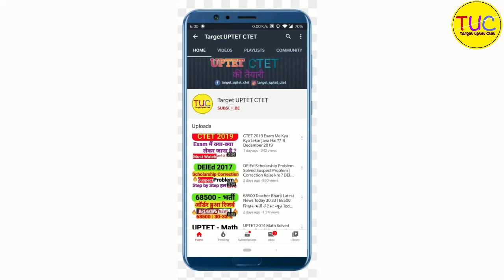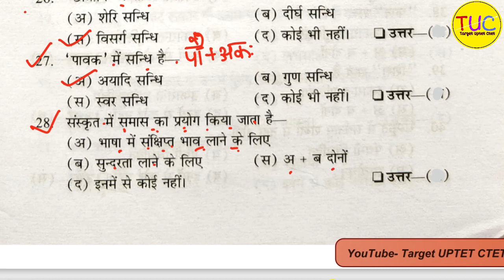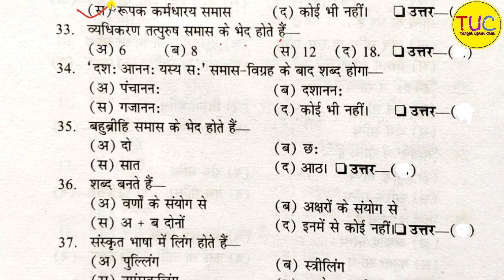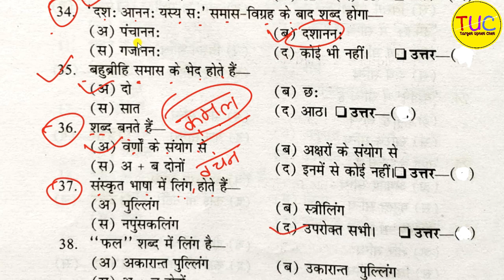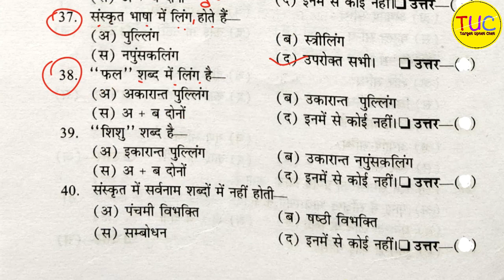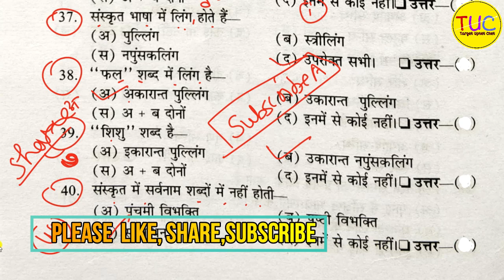DELED 3rd Semester Sanskrit Class Important Question Obj Part-3 डी एल एड तृतीय सेमेस्टर संस्कृत